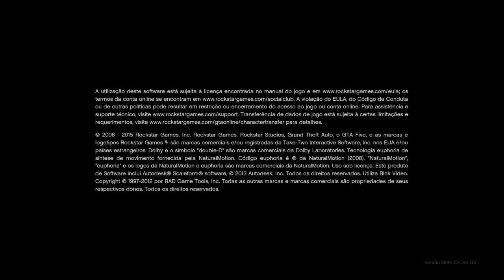Grand Theft Auto V_20230902150821